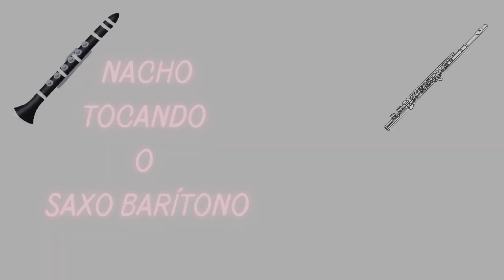Obradoiro impartido por Nacho Casas 2